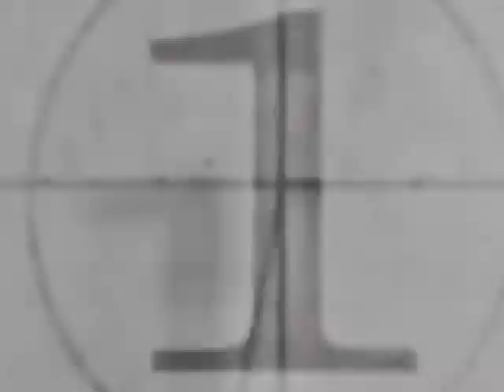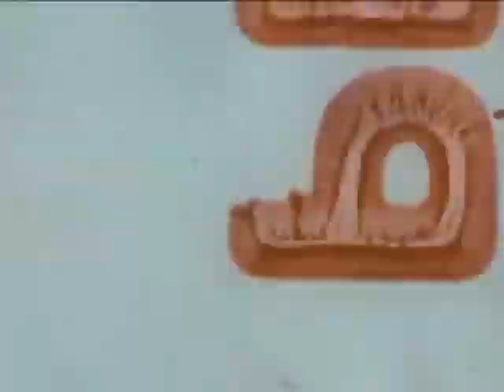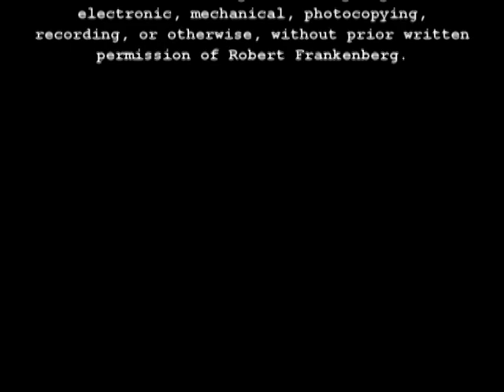THE EXPERIMENT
The Experiment - The Haunted Mansion Of Melville presents the Experiment. A fully interactive 5d Show.